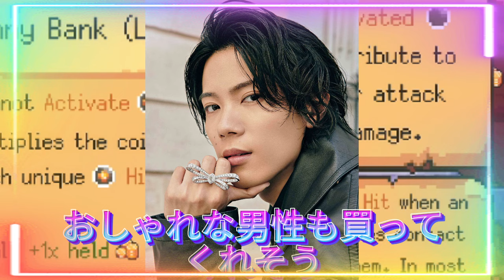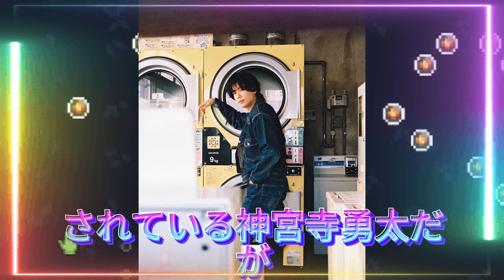【平野紫耀】【胸キュン注意】 神 宮寺勇太が魅せる! ボディーソープCM で妄想爆発!? 神宮 寺勇太がボディーソ ーブCM出演で売上 爆発!? 経済効果を口徹底分析!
【平野紫耀】【胸キュン注意】 神 宮寺勇太が魅せる! ボディーソープCM で妄想爆発!? 神宮 寺勇太がボディーソ ーブCM出演で売上 爆発!? 経済効果を
口徹底分析!